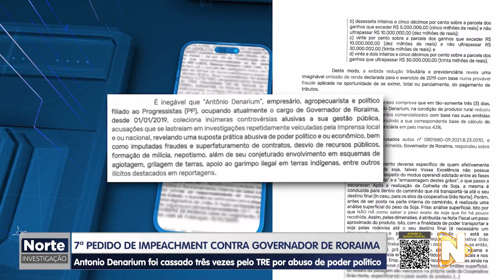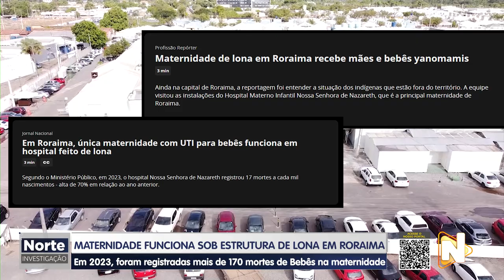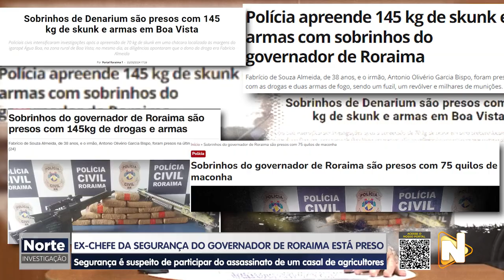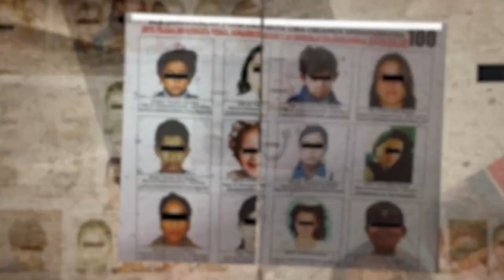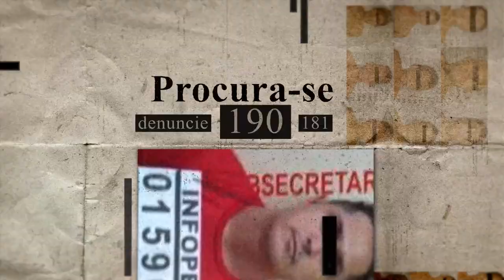NORTE INVESTIGAÇÃO - 22.06.2024 - 7º PEDIDO DE IMPEACHMENT CONTRA GOVERNADOR DE RORAIMA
🕵🏻🔎 EXCLUSIVO: O sétimo pedido de impeachment contra Antônio Denarium (Progressistas), foi protocolado nesta semana na Assembleia Legislativa de Roraima (ALE-RR). A petição apresenta uma série de acusações, incluindo abuso de poder político e econômico, desvio de recursos públicos, nepotismo, superfaturamento de contratos e gestão inadequada de programas sociais e recursos destinados à saúde e infraestrutura.

Em janeiro deste ano, o governador teve o mandato cassado pela terceira vez por juízes do Tribunal Regional Eleitoral de Roraima (TRE-RR). Denarium recorreu da decisão e, por enquanto, permanece no cargo.

Todos os detalhes você acompanha na tela da TV Norte neste sábado.